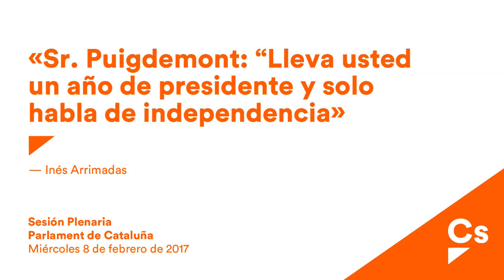Inés Arrimadas. Intervención en respuesta al president Puigdemont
Inés Arrimadas, a Puigdemont: “Usted dejará de ser President y solo habrá hablado de un tema: la independencia"

· La líder de la Oposición, al president de la Generalitat, sobre el 6F: “ustedes han estado muy cómodos eligiendo a jueces y ahora organizan manifestaciones para presionarles”

Parlament de Catalunya, martes 8 de febrero de 2017. A Puigdemont: “Lleva usted un año de presidente y solo habla de independencia". Así se lo ha dicho la líder de la Oposición en Cataluña, Inés Arrimadas, al president de la Generalitat, Carles Puigdemont, después de su intervención en el Parlament sobre el juicio a Artur Mas, Joana Ortega e Irene Rigau por organizar el 9N.

Arrimadas le ha advertido que en Convergència "han estado muy cómodos eligiendo a los jueces" y ha criticado que "ahora organicen manifestaciones en la puerta para presionarles", en referencia al juicio del 6F.

Y le ha recordado a Puigdemont que en Convergència son “más valientes hablando en el Parlament que ante el juez, al que le dicen que no eran conscientes de que desobedecían organizando el 9N”. Por eso, la líder de la Oposición le ha reiterado: “espero que convoque elecciones”.